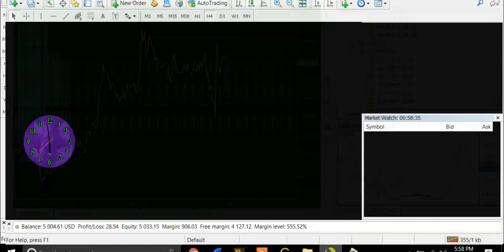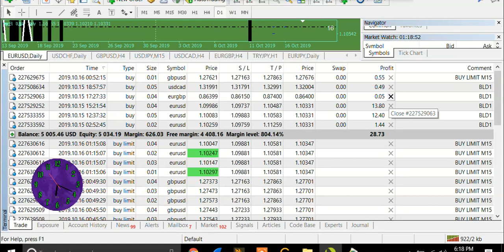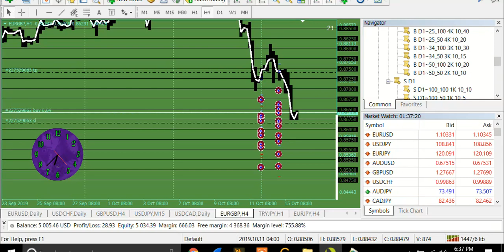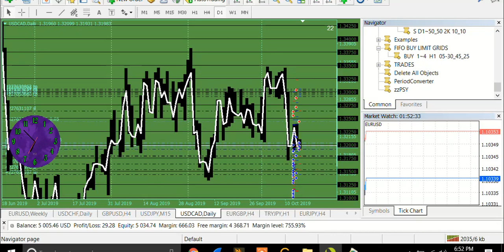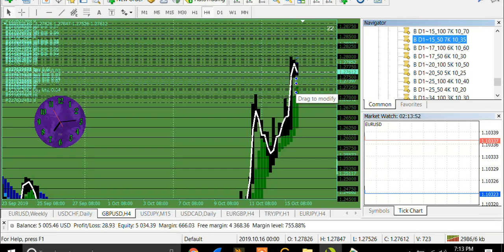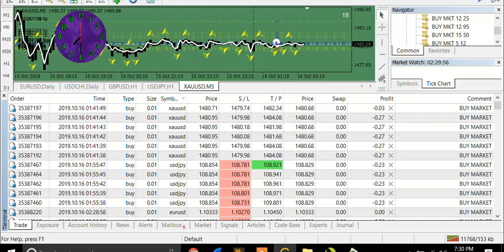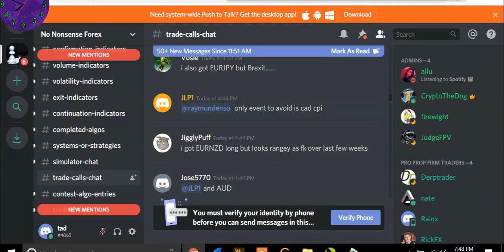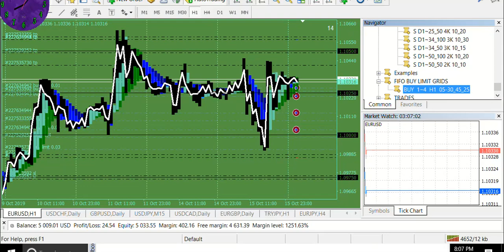FIFO BUY SCRIPT